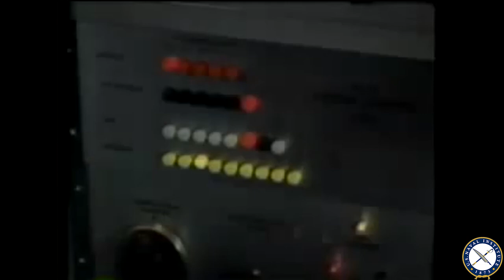Trial by Fire: The Disaster on USS Forrestal at 50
The following is a U.S. Navy documentary on the July 29, 1967 disaster on the aircraft carrier USS Forrestal (CV-59), 1973's Trial by Fire. The misfiring of a Zuni rocket on the flight deck caused a series of explosions and a fire that killed 134 sailors and injured 161 more.